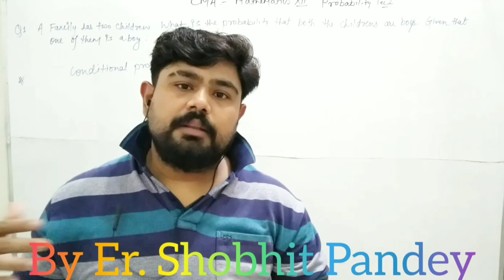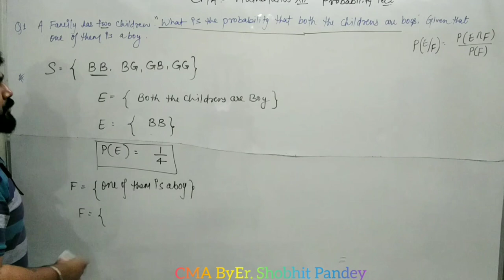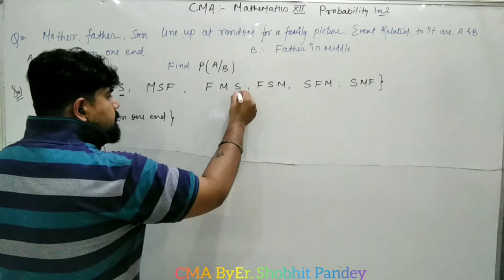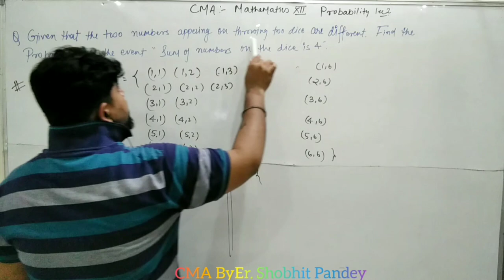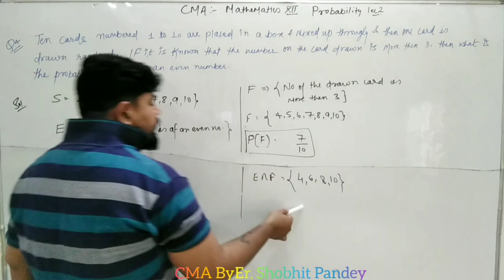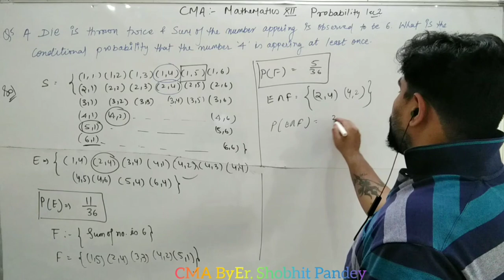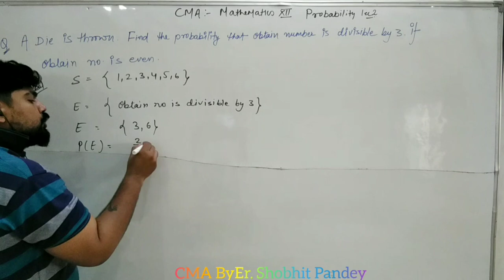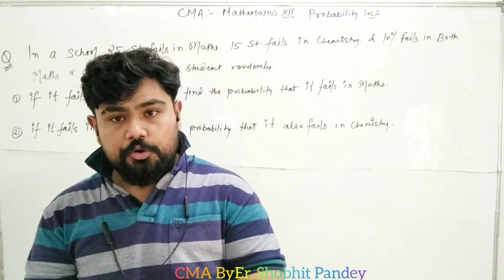Probability Class 12||Conditional Probability | IITJEE Probability ||CBSE / RBSE Probability| CMA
Welcome to Online Platform of CMA:
CMA is a science institute in Dholpur, All Science classes , Physics, Chemistry , Mathematics, Biology are there with academic and competitive stuff...